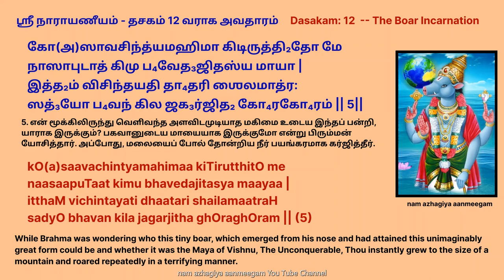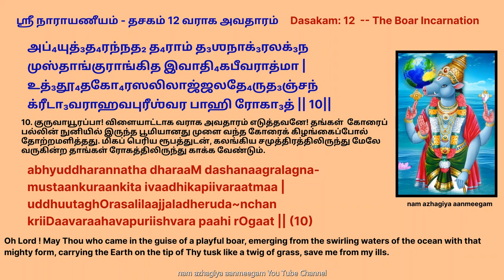தெரிந்தோ தெரியாமலோ செய்த பாபங்கள் விலக துவாதசில நாராயணீயம் தசகம்12 கேளுங்கள் varaha dwadasi varahava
ஏகாதசி (Ekadasi) விரதத்தின் சிறப்பைப் போலவே துவாதசி திதியின் மகிமையும் அற்புதமானது.
ஒரு துவாதசி திதி அன்றுதான் தன் இல்லத்துக்கு யாசகம் கேட்டுவந்த சிறுவனான ஆதிசங்கரருக்கு கைவசம் இருந்த நெல்லிக்கனியை தானம் செய்தாள் வறியவள் ஒருத்தி.
அவளது தயாள உள்ளத்தில் மகிழ்ந்த சங்கரர் “கனகதாரா”  பாட தங்க மழை பொழிந்தது.
இது துவாதசி அன்று செய்யும் தானத்தின் மகிமையைச் சொல்லும் நிகழ்வு. எனவே, துவாதசி அன்று தவறாமல் தானம் செய்வது அவசியம். சிறிய தானமும் பெரிய பலன்களைக் கொண்டுவந்து சேர்க்கும்.
எங்கும் நிறைந்த விஷ்ணுவே சகல ஜனங்களையும், ரக்ஷிக்க வேண்டி, துவாதசி எனும் திதியாக மாறி கருணை செய்கிறான் என்கிறது வராஹ புராணம்.
காக்கும் கடவுள் அல்லவா மஹாவிஷ்ணு! விஷ்ணுவுக்குச் சமமான தெய்வமில்லை, துவாதசிக்கு சமமான திதியும் இல்லை என்பார்கள்.
எனவே துவாதசி அன்று தானம் செய்தாலும், போஜனம் செய்வித்தாலும், பூஜை செய்தாலும் பத்து மடங்கு பலன் தரும் எனப் பரிந்துரைக்கிறது பத்ம புராணம்.
தெரிந்தோ தெரியாமலோ செய்த நம்முடைய ஏழு ஜன்மத்து பாபங்கள், துவாதசியில் ஹரியைப் பூஜித்த அடுத்த க்ஷணம் போய்விடும் என தெளிவுபடச் சொல்கிறது பத்மபுராணம்.
ஏகாதசி விரதமிருந்து துவாதசியில் துளஸியுடன் கூடிய விஷ்ணு பிரசாதத்தைச் சாப்பிட்டவருக்கு கோடி ஜன்ம பாபம் போய்விடும் என்கிறது ஸ்காந்தம்.
ஏகாதசி விரதமே மோக்ஷ ஸாதனம்! துவாதசியில் விஷ்ணுவைப் பூஜிப்பவர்கள் சுகமாய் வாழ்வார்கள், முக்தியும் பெறுவார்கள் என்கிறார் சௌனகர்.
தசமி, ஏகாதசி, துவாதசி ஆகிய இந்த மூன்று தினங்களிலும் சந்தன, தாம்பூல, புஷ்ப, ஸ்த்ரீ சங்கமம் ஆகிய நான்கையும் விலக்க வேண்டும் என்கிறது நாரதீய புராணம்.

स्वायम्भुवो मनुरथो जनसर्गशीलो
दृष्ट्वा महीमसमये सलिले निमग्नाम् ।
स्रष्टारमाप शरणं भवदङ्घ्रिसेवा-
तुष्टाशयं मुनिजनै: सह सत्यलोके ॥१॥

ஸ்வாயம்பு₄வோ மநுரதோ₂ ஜநஸர்க₃ஶீலோ
த்₃ருஷ்ட்வா மஹீமஸமயே ஸலிலே நிமக்₃நாம் |
ஸ்ரஷ்டாரமாப ஶரணம் ப₄வத₃ங்க்₄ரிஸேவா-
துஷ்டாஶயம் முநிஜநை: ஸஹ ஸத்யலோகே || 1||

1. ஜனங்களைப் படைப்பதில் ஈடுபட்டிருந்த ஸ்வாயம்புவ மனு, அகாலத்தில் பூமி
ஜலத்தில் மூழ்குவதைக் கண்டார். உடனே, மனு முனிவர்களுடன், உன்
பாதசேவையில் விருப்பமுடன் இருக்கும் பிரம்மாவைக் காண ஸத்யலோகம்
சென்றார்.

कष्टं प्रजा: सृजति मय्यवनिर्निमग्ना
स्थानं सरोजभव कल्पय तत् प्रजानाम् ।
इत्येवमेष कथितो मनुना स्वयंभू: -
रम्भोरुहाक्ष तव पादयुगं व्यचिन्तीत् ॥ २ ॥
கஷ்டம் ப்ரஜா: ஸ்ருஜதி மய்யவநிர்நிமக்₃நா
ஸ்தா₂நம் ஸரோஜப₄வ கல்பய தத் ப்ரஜாநாம் |
இத்யேவமேஷ கதி₂தோ மநுநா ஸ்வயம்பூ₄: -
ரம்போ₄ருஹாக்ஷ தவ பாத₃யுக₃ம் வ்யசிந்தீத் || 2 ||

हा हा विभो जलमहं न्यपिबं पुरस्ता-
दद्यापि मज्जति मही किमहं करोमि ।
इत्थं त्वदङ्घ्रियुगलं शरणं यतोऽस्य
नासापुटात् समभव: शिशुकोलरूपी ।३॥

ஹா ஹா விபோ₄ ஜலமஹம் ந்யபிப₃ம் புரஸ்தா-
த₃த்₃யாபி மஜ்ஜதி மஹீ கிமஹம் கரோமி |
இத்த₂ம் த்வத₃ங்க்₄ரியுக₃லம் ஶரணம் யதோ(அ)ஸ்ய
நாஸாபுடாத் ஸமப₄வ: ஶிஶுகோலரூபீ | 3||

अङ्गुष्ठमात्रवपुरुत्पतित: पुरस्तात्
भोयोऽथ कुम्भिसदृश: समजृम्भथास्त्वम् ।
अभ्रे तथाविधमुदीक्ष्य भवन्तमुच्चै -
र्विस्मेरतां विधिरगात् सह सूनुभि: स्वै: ॥४॥
அங்கு₃ஷ்ட₂மாத்ரவபுருத்பதித: புரஸ்தாத்
போ₄யோ(அ)த₂ கும்பி₄ஸத்₃ருஶ: ஸமஜ்ரும்ப₄தா₂ஸ்த்வம் |
அப்₄ரே ததா₂வித₄முதீ₃க்ஷ்ய ப₄வந்தமுச்சை -
ர்விஸ்மேரதாம் விதி₄ரகா₃த் ஸஹ ஸூநுபி₄: ஸ்வை: || 4||

4. முதலில் கட்டை விரல் அளவே இருந்த தாங்கள், விரைவில் யானையின் அளவு
வளர்ந்துவிட்டீர். வான் உயரத்திற்கு வளர்ந்த தங்களைப் பார்த்த பிரும்மா, மனு
மற்றும் முனிவர்கள் வியந்தனர்.

कोऽसावचिन्त्यमहिमा किटिरुत्थितो मे
नासापुटात् किमु भवेदजितस्य माया ।
इत्थं विचिन्तयति धातरि शैलमात्र:
सद्यो भवन् किल जगर्जिथ घोरघोरम् ॥५॥

கோ(அ)ஸாவசிந்த்யமஹிமா கிடிருத்தி₂தோ மே
நாஸாபுடாத் கிமு ப₄வேத₃ஜிதஸ்ய மாயா |
இத்த₂ம் விசிந்தயதி தா₄தரி ஶைலமாத்ர:
ஸத்₃யோ ப₄வந் கில ஜக₃ர்ஜித₂ கோ₄ரகோ₄ரம் || 5||

तं ते निनादमुपकर्ण्य जनस्तप:स्था:
सत्यस्थिताश्च मुनयो नुनुवुर्भवन्तम् ।
तत्स्तोत्रहर्षुलमना: परिणद्य भूय-
स्तोयाशयं विपुलमूर्तिरवातरस्त्वम् ॥६॥

தம் தே நிநாத₃முபகர்ண்ய ஜநஸ்தப:ஸ்தா₂:
ஸத்யஸ்தி₂தாஶ்ச முநயோ நுநுவுர்ப₄வந்தம் |
தத்ஸ்தோத்ரஹர்ஷுலமநா: பரிணத்₃ய பூ₄ய-
ஸ்தோயாஶயம் விபுலமூர்திரவாதரஸ்த்வம் || 6||

ऊर्ध्वप्रसारिपरिधूम्रविधूतरोमा
प्रोत्क्षिप्तवालधिरवाङ्मुखघोरघोण: ।
तूर्णप्रदीर्णजलद: परिघूर्णदक्ष्णा
स्तोतृन् मुनीन् शिशिरयन्नवतेरिथ त्वम् ॥७॥

ஊர்த்₄வப்ரஸாரிபரிதூ₄ம்ரவிதூ₄தரோமா
ப்ரோத்க்ஷிப்தவாலதி₄ரவாங்முக₂கோ₄ரகோ₄ண: |
தூர்ணப்ரதீ₃ர்ணஜலத₃: பரிகூ₄ர்ணத₃க்ஷ்ணா
ஸ்தோத்ருந் முநீந் ஶிஶிரயந்நவதேரித₂ த்வம் || 7||

अन्तर्जलं तदनुसंकुलनक्रचक्रं
भ्राम्यत्तिमिङ्गिलकुलं कलुषोर्मिमालम् ।
आविश्य भीषणरवेण रसातलस्था -
नाकम्पयन् वसुमतीमगवेषयस्त्वम् ॥८॥

அந்தர்ஜலம் தத₃நுஸம்குலநக்ரசக்ரம்
ப்₄ராம்யத்திமிங்கி₃லகுலம் கலுஷோர்மிமாலம் |
ஆவிஶ்ய பீ₄ஷணரவேண ரஸாதலஸ்தா₂ -
நாகம்பயந் வஸுமதீமக₃வேஷயஸ்த்வம் || 8||

दृष्ट्वाऽथ दैत्यहतकेन रसातलान्ते
संवेशितां झटिति कूटकिटिर्विभो त्वम् ।
आपातुकानविगणय्य सुरारिखेटान्
दंष्ट्राङ्कुरेण वसुधामदधा: सलीलम् ॥९॥

த்₃ருஷ்ட்வா(அ)த₂ தை₃த்யஹதகேந ரஸாதலாந்தே
ஸம்வேஶிதாம் ஜ₂டிதி கூடகிடிர்விபோ₄ த்வம் |
ஆபாதுகாநவிக₃ணய்ய ஸுராரிகே₂டாந்
த₃ம்ஷ்ட்ராங்குரேண வஸுதா₄மத₃தா₄: ஸலீலம் || 9||

अभ्युद्धरन्नथ धरां दशनाग्रलग्न
मुस्ताङ्कुराङ्कित इवाधिकपीवरात्मा ।
उद्धूतघोरसलिलाज्जलधेरुदञ्चन्
क्रीडावराहवपुरीश्वर पाहि रोगात् ॥१०॥

அப்₄யுத்₃த₄ரந்நத₂ த₄ராம் த₃ஶநாக்₃ரலக்₃ந
முஸ்தாங்குராங்கித இவாதி₄கபீவராத்மா |
உத்₃தூ₄தகோ₄ரஸலிலாஜ்ஜலதே₄ருத₃ஞ்சந்
க்ரீடா₃வராஹவபுரீஶ்வர பாஹி ரோகா₃த் || 10||